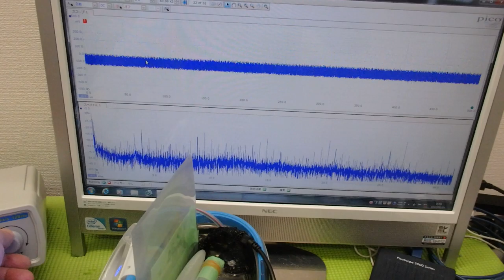超音波「攪拌・分散・乳化・粉砕」技術